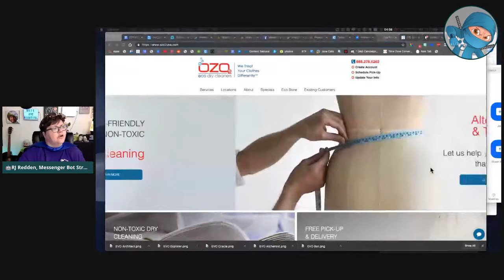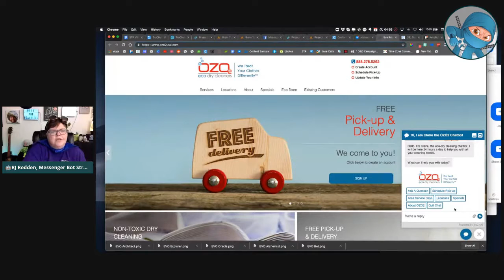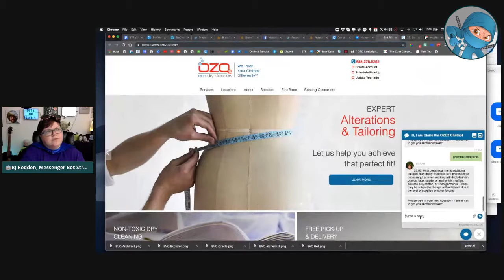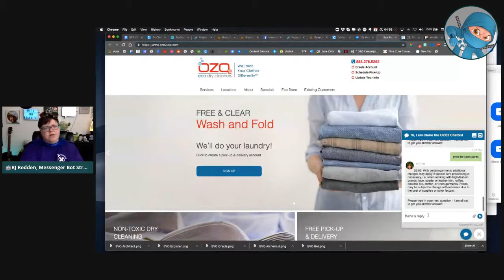Put Some AI Into Your Bot!!